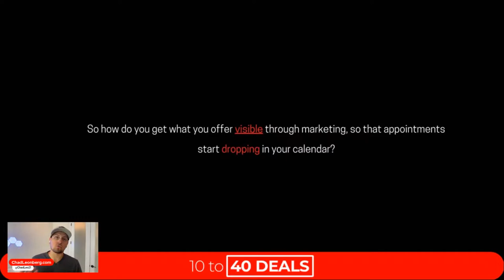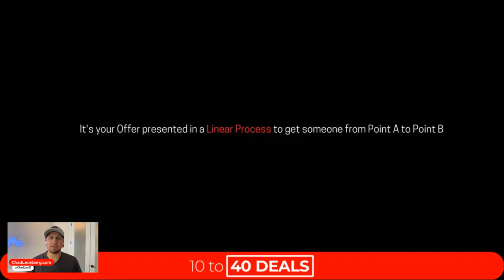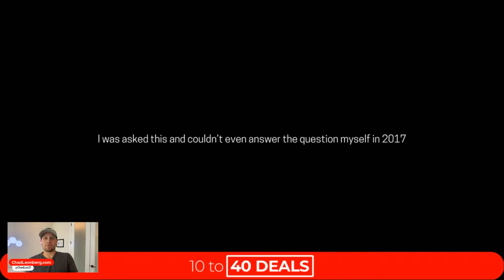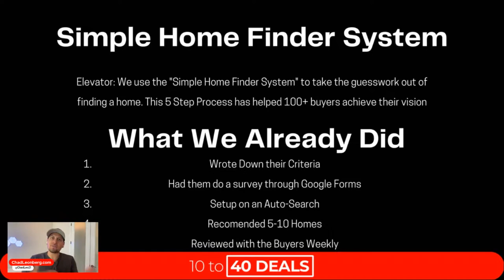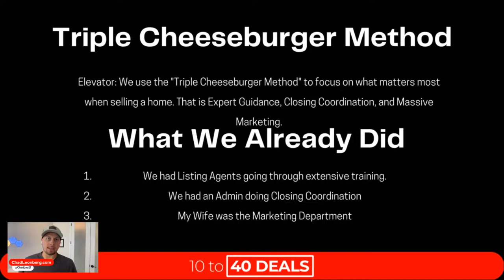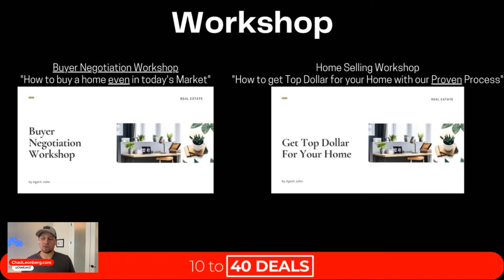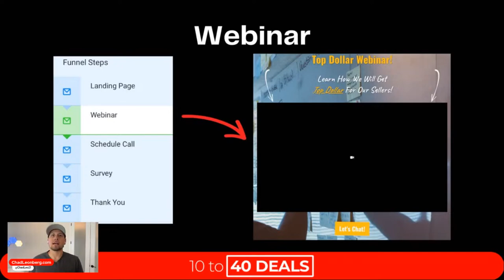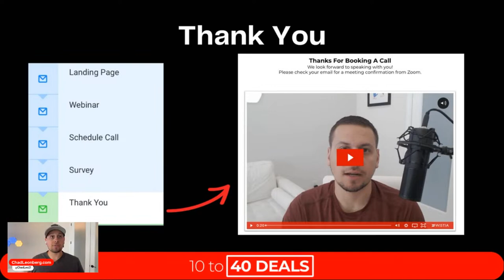Showcase Your Value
"Unlock Your Potential: How to Showcase Your Value as an Agent Using a Webinar Funnel!"

Join our live stream and discover how to showcase your expertise and value as a real estate agent using a webinar funnel. Learn how we create a compelling webinar that educates and engages your audience, and how to use it as a lead magnet to attract high-quality prospect

💎 BONUS: FREE Training on How I went from 10 to 40 deals as a new agent

FREE On-Demand Training
🚨REALTORS🚨 watch this to see the  SIMPLE way I went from 10 to 40 deals... From being a BRAND NEW agent to building a real business in 18 months...

I discovered...
✅ A Guaranteed 6 Figure Structure
✅ Simple, SCALABLE way to Get Clients
✅ How to get clients coming to me...
✅ How I got my weekends back...

👉Watch this FREE training and I'll show you the EXACT structure, scripts, systems, and hacks I used to sell over 600 homes in the last 6 years🔥

► Where to follow and listen to Chad Leonberg

Want to create live streams like this?